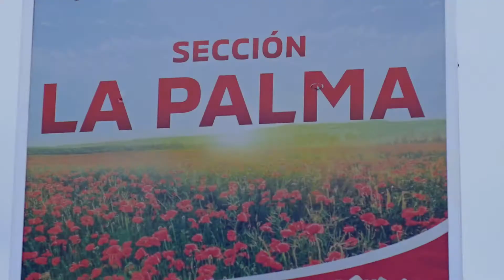Spo Paúl Piña, Pa´ Lante!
Candidato por la Fuerza del Pueblo en el Distrito Municipal de Tireo, Constanza, para las elecciones del 16 de febrero del 2020.